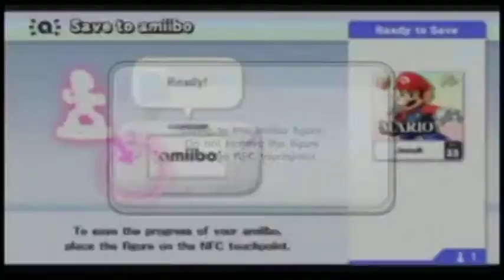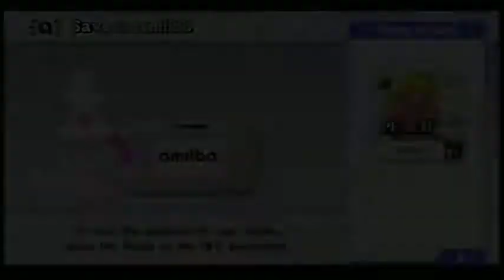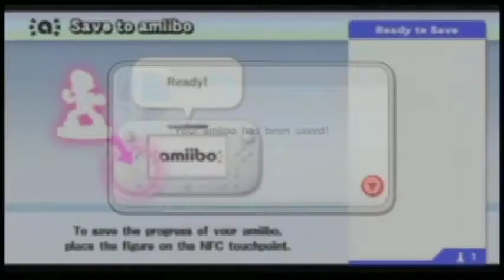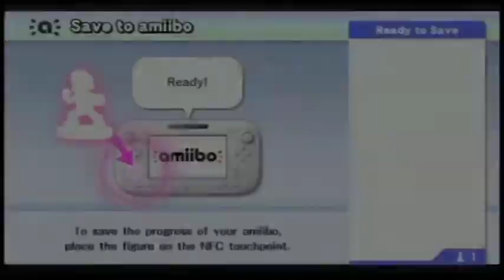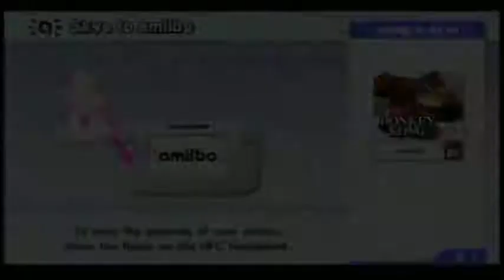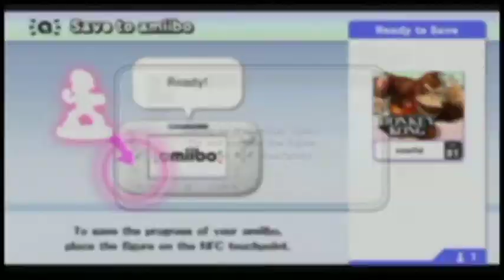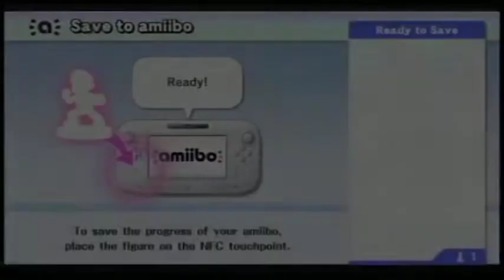Supersmashbros for wiiu amiibo video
stayed more walkthrough and awesome video
I recorded Toshiba DVR